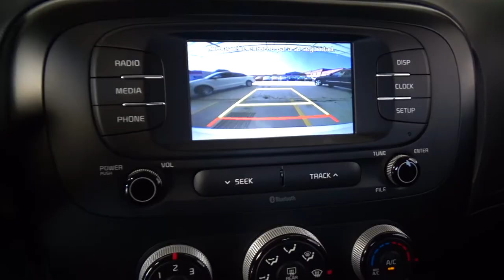Kia / Soul / 2019 - 3509